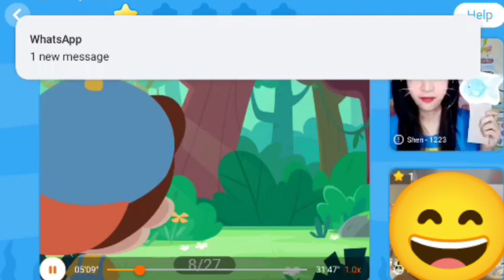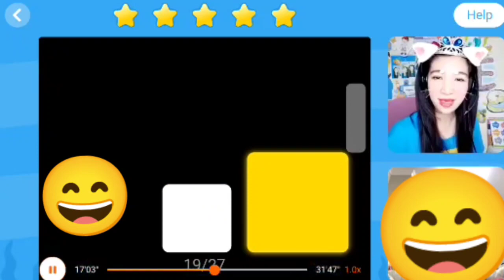Hello Monkey Trial Class PF2| Palfish Demo 2024| ESL Lesson| Teaching English to Young Learners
"🌟 Unlock Your Teaching Potential with Palfish! 🌏

Are you passionate about teaching English to eager learners around the world? Join our dynamic ESL community and embark on a rewarding journey as an online English teacher! 🚀 In this exclusive trial/demo class, discover the joy of connecting with students, honing your teaching skills, and earning a flexible income from the comfort of your home.

Use my code 93838269 and message me once you are registered to the Palfish App. I will guide you to kickstart your Palfish adventure with special perks! 🎉 Apply now and let your teaching career soar! 📚✨